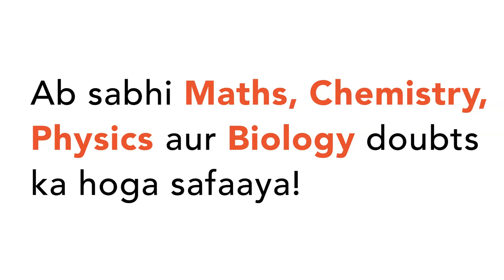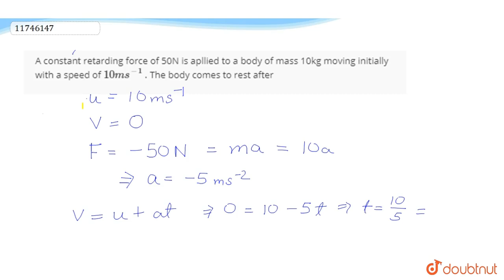A constant retarding force of 50N is allied to a body of mass 10kg moving initially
A constant retarding force of 50N is allied to a body of mass 10kg moving initially with a speed of `10ms^(-1)` . The body comes to rest after